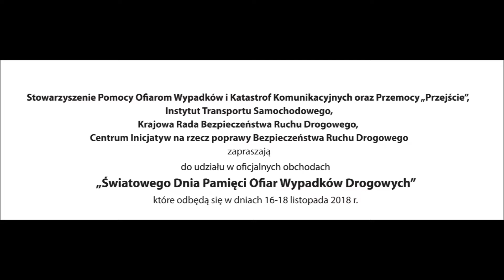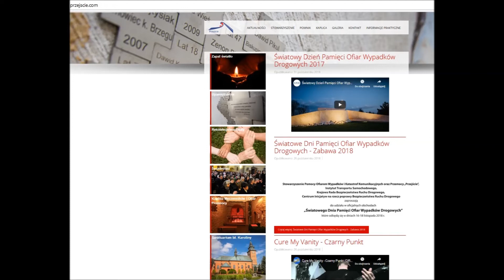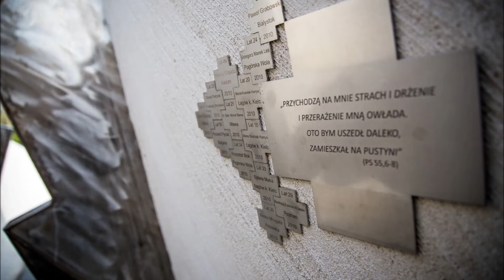Przejście - Kampania na rzecz przeciwdziałania przestępczości w wspierania ofiar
Audycja zrealizowana przed radio RDN Małopolska mająca na celu działania prewencyjne zmierzające do poprawy bezpieczeństwa oraz niesienie szeroko rozumianego wsparcia ofiarom wypadków i
przestępstw i ich rodzinom. Audycja współfinansowana ze środków Funduszu Sprawiedliwości.